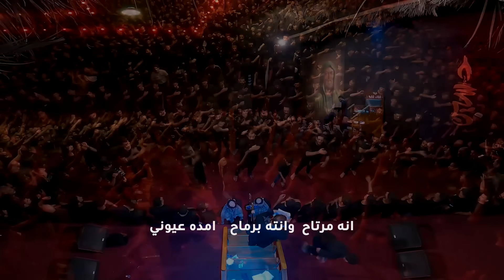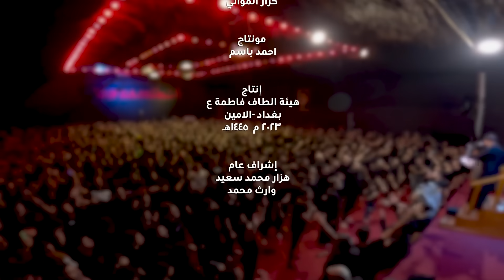اخجل من اطيح | سيد فاقد الموسوي | محرم الحرام 1445 هـ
قصيدة { اخجل من اطيح  }

أداء : سيد فاقد الموسوي
كلمات :  سعد شميل
توزيــع ديجيـــتال : شـبكة نـاي

all rights are save :@naynetwork